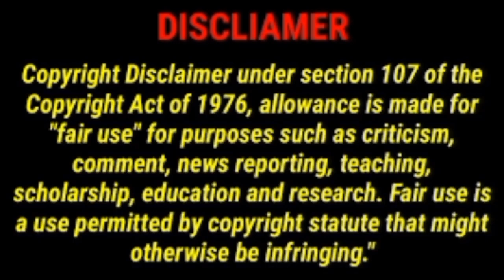Peach McIntyre That's It. I Can't Take It Anymore.